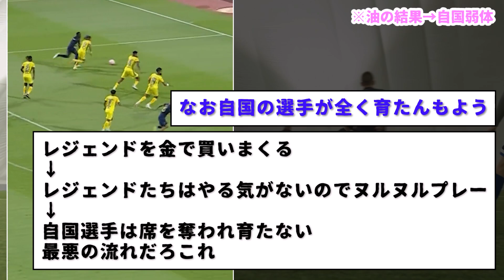【悲報】サッカーのサウジリーグさん、大金でスター選手集めた結果・・・ガチの年金リーグなってて草wwwww 想像の５倍はヤバいwww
ロナウド、マネ、ネイマール、フィルミーノ、ベンゼマ・・・ほかにもスター選手だらけのサウジリーグさん、普通に試合中お散歩できるレベルだったもようwwwwww
レアル・マドリードやバルセロナ、リヴァプールやラツィオ、世界のスーパースター大集結だけど、現状コレ。バロンドール受賞者もおるのにコレ。んで、これで何十億とか貰えるんやろ・・・誰だって行くやろこんなんwwwwwwww